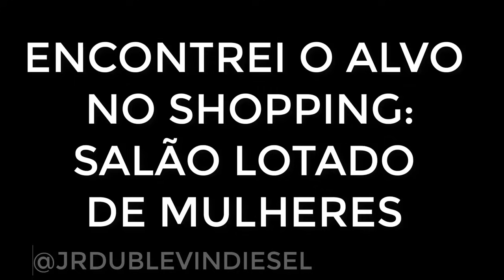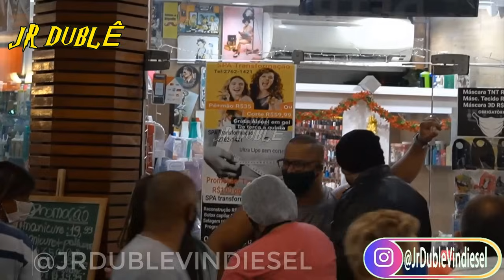PEGADINHA: ENCONTREI O ALVO SALÃO DE BELEZA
Identificação @JrDuble

Seja bem Vindo e não esqueça de assistir os videos anteriores

Galera, no cenario em que nós estamos, estudar economia, ingles é muito bom, um bom
curso de ingles online ajuda muito, tente encontrar cupom promocional, procure curso
esta grande, a busca cresceu muito, google suite for education muito legal.
Um bom sistema de gestão financeira com um bom marketing digital google ads é bom
para os negócios de todos. Pesquise sempre, evolua sempre, nao fique para trás
no mercado atual, estude bastante, coloque seus videos no drive google e assista
quando quiser os conteudos bons para seu futuro, um prospero futuro é tudo amigos.
Estude sobre o fundo suno e a oiwarren investimentos, dedique-se na lingua inglesa.
Eu uso o google Ads a anos, e recomendo a todos, é uma otima plataforma, a melhor ja
criada.

Dicas valiosas para todos, dicas que valem Ouro.